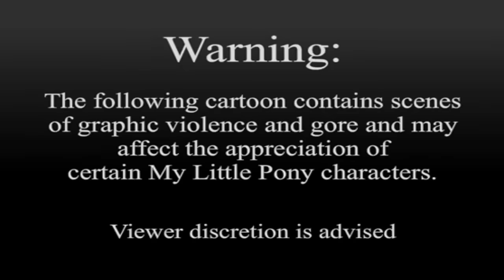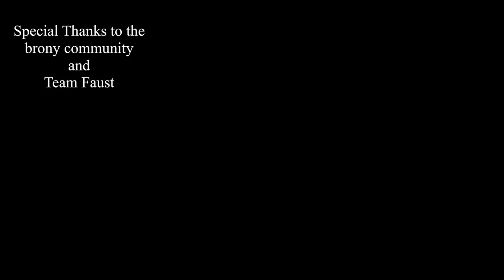MLP React To CUPCAKES